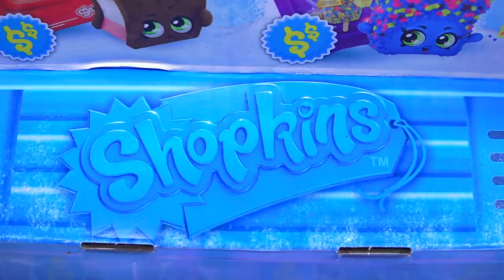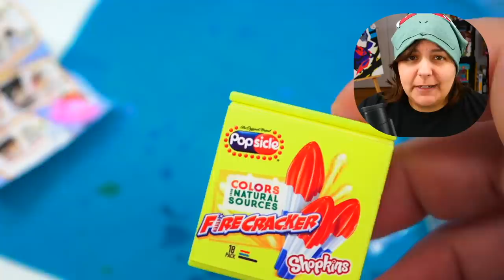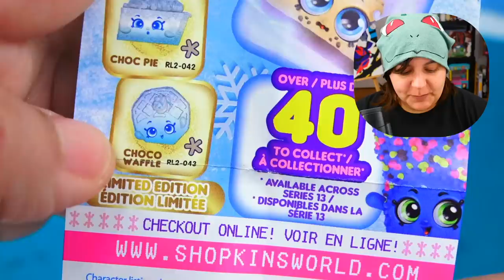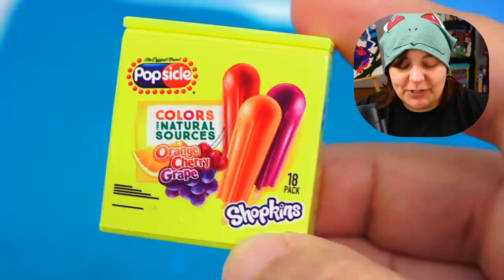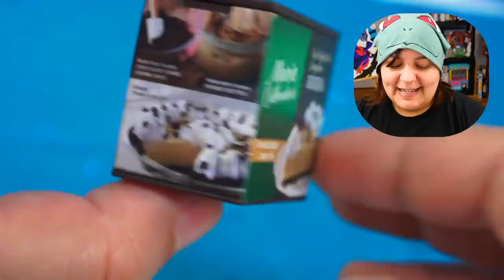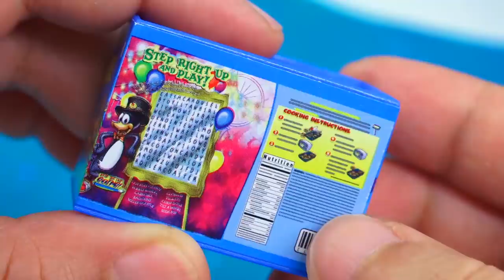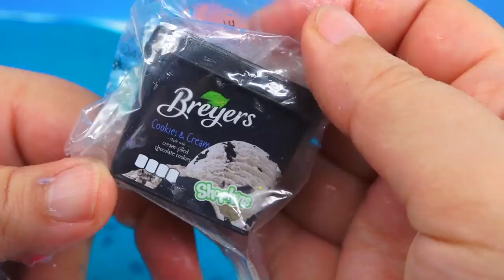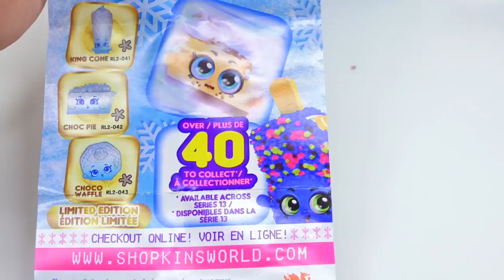MELTS in WATER?? Unboxing TikTok's Favorite Mystery Box Shopkins Real Littles Mini Brands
Today we will unbox Shopkins Real Littles Freezer Edition. Melts in water when you want to unbox it. It has popular brands like Eggo, Breyers, and Popsicle. This mystery box has become popular on TikTok in the last few weeks. Is this new tiktok trend better than Mini Brands? Let's find out and review them.